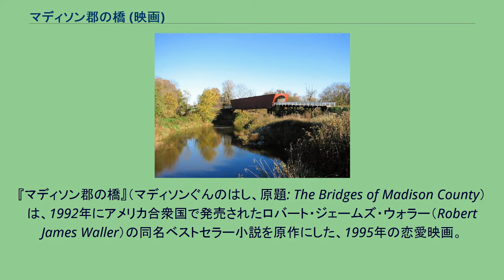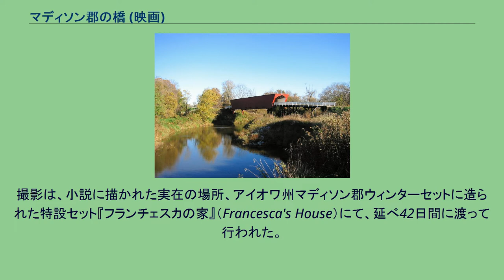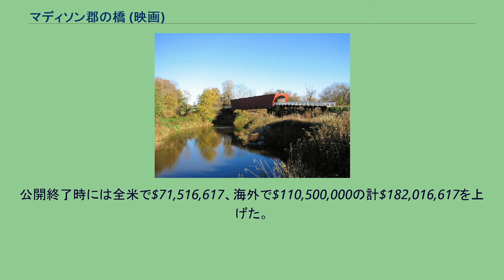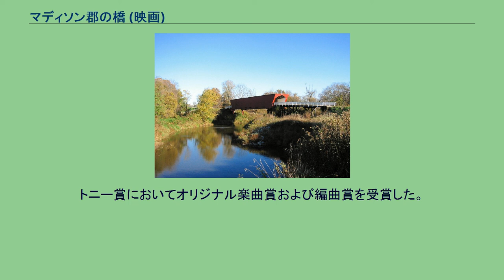マディソン郡の橋 (映画)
『マディソン郡の橋』（マディソンぐんのはし、原題: The Bridges of Madison County）は、1992年にアメリカ合衆国で発売されたロバート・ジェームズ・ウォラー（Robert James Waller）の同名ベストセラー小説を原作にした、1995年の恋愛映画。
アンブリン・エンターテインメントとマルパソ・プロダクションズが製作し、ワーナー・ブラザースが配給した。
クリント・イーストウッドがプロデューサーおよび監督、キャスリーン・ケネディが共同プロデューサー、リチャード・ラグラヴェネーズが脚本を務めた。
イーストウッドとメリル・ストリープが主演した。
批評的にも商業的にも成功し、世界中で1億8,200万ドルをあげた。
1996年、第68回アカデミー賞でアカデミー主演女優賞にノミネートされた。
アイオワ州の片田舎で出会った、平凡な主婦と中年のカメラマンの4日間の恋を描く。
世界的ベストセラー（およびロングセラー）となったロバート・ジェームズ・ウォラーによる同名小説（日本語訳・文藝春秋刊）を、クリント・イーストウッドが製作・監督・主演を務めて映画化。
この項目では主として映画について記載する。
不倫をテーマにした大人のラブストーリーであり、米国のみならず世界的大ヒットを記録した。
撮影は、小説に描かれた実在の場所、アイオワ州マディソン郡ウィンターセットに造られた特設セット『フランチェスカの家』（Francesca's House）にて、延べ42日間に渡って行われた。
1989年の冬、母の葬儀のために集まった長男のマイケル（ヴィクター・スレザック）と妹のキャロリン（アニー・コーリー）が、彼女の遺書とノートを読み始める場面からストーリーがはじまる。
「火葬にしてローズマン・ブリッジから灰を撒いてほしい」というもので、平凡だと思われていた母親の秘められた恋を知ることになる。
1965年の秋。
小さな農場の主婦フランチェスカ・ジョンソンは、結婚15年目で単調な日々を送っていた。
ある日、夫リチャードと二人の子供たちが子牛の品評会のため隣州へ出かけ、彼女は4日間、一人きりで過ごすこととなる。
そこへ一人の男性が現れ、道を尋ねる。
彼はウィンターセットに点在するカバードブリッジのひとつ、ローズマン橋を撮りにやってきたナショナルジオグラフィックのカメラマン、ロバート・キンケイド（クリント・イーストウッド）であった。
彼の魅力に惹かれたフランチェスカは、彼を夕食に招待する。
そこから距離が縮まり、二人はデートの末、許されないと知りつつ恋に落ち、そのまま結ばれる。
最後の夜、「一緒に来てくれ」と誘うロバートに、フランチェスカは荷物をまとめるが、家族を思うその表情を見たロバートは、一人で去っていった。
数日後、リチャードと共に街に出かけたフランチェスカは、雨の中、彼女を見つめ立ち尽くすロバートの姿を見る。
フランチェスカは乗っていた車のドアに手をかけ、彼の元へ行こうとするが、それ以上はできなかった。
1979年、リチャードが死去。
フランチェスカはロバートに連絡を取ろうとするが、消息はわからなかった。
何年か後に、ロバートの弁護士から遺品が届く。
そこには、手紙やフランチェスカが彼に手渡したネックレスとともに『永遠の4日間』という写真集が入っていた。
フランチェスカのノートには「人生の全てを家族に捧げた。せめて残りの身は彼に捧げたい」という遺志が記されていた。
兄妹はようやくその遺志を理解する。
後日、2人の手によって、彼女の遺灰は、ロバートの遺灰と同様、ローズマン橋の上から撒かれた。
"数年前、『荒野のストレンジャー』のロケ地を探してピックアップトラックでネバダ州に行ったことがある。しかし人妻との運命的な出会いは全くなかった。" — ロバート・キンケイド役のクリント・イーストウッド 1991年終盤、スティーヴン・スピルバーグが創立した製作会社アンブリン・エンターテインメントはロバート・ジェームズ・ウォラーの発売前の小説『マディソン郡の橋』の映画化権を25,000ドルで購入した。
映画公開前までにこの小説は世界中で950万部が売れた。
当初スピルバーグはシドニ...